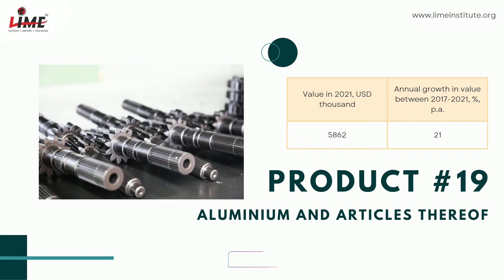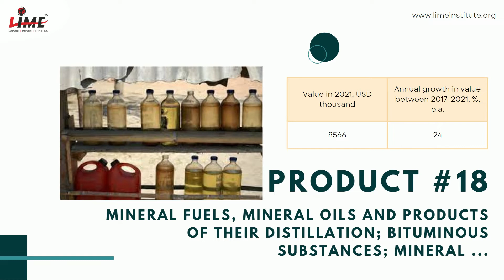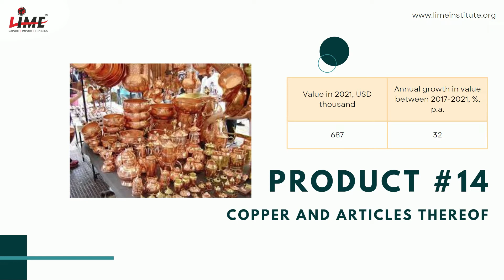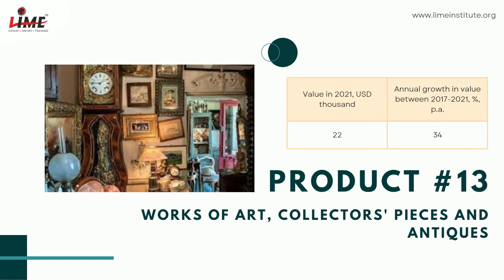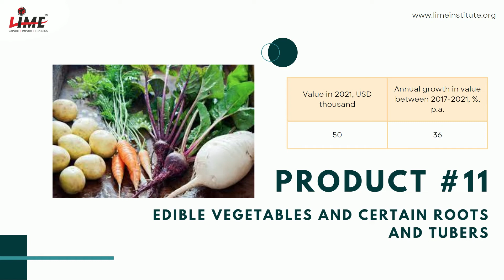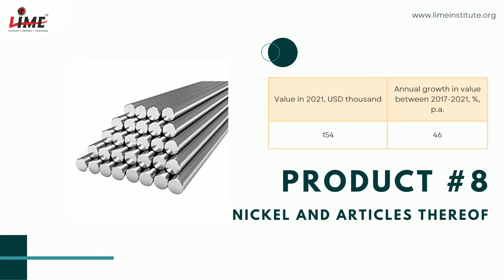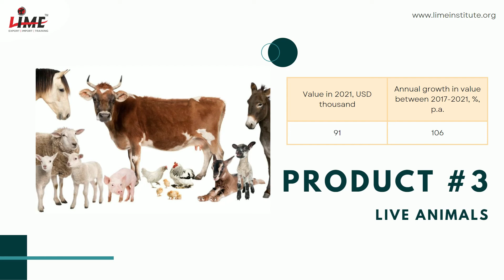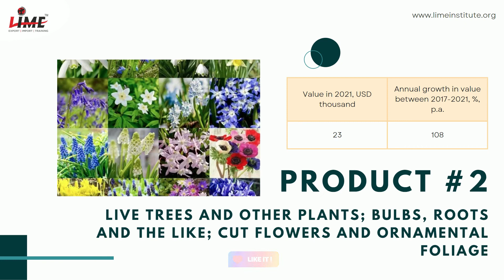Best Growth Rate Wise Sorted Top 20 Products to Export in Uganda from India | Best Opportunities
Here is the list of Top 20 Products that you can consider exporting to Uganda from India.
We have shortlisted these products for the highest percentage-wise growth rate exported in the past 4-5 years from India to Uganda.

● Railway or tramway locomotives, rolling stock and parts thereof; railway or tramway track fixtures ...
● Live trees and other plants; bulbs, roots and the like; cut flowers and ornamental foliage
● Live animals
● Umbrellas, sun umbrellas, walking sticks, seat-sticks, whips, riding crops and parts thereof
● Raw hides and skins (other than fur skins) and leather
● Soap, organic surface-active agents, washing preparations, lubricating preparations, artificial ...
● Vegetable plaiting materials; vegetable products not elsewhere specified or included
● Nickel and articles thereof
● Other base metals; cermets; articles thereof
● Articles of apparel and clothing accessories, knitted or crocheted
● Edible vegetables and certain roots and tubers
● Silk
● Works of art, collectors' pieces and antiques
● Copper and articles thereof
● Sugars and sugar confectionery
● Knitted or crocheted fabrics
● Miscellaneous edible preparations
● Mineral fuels, mineral oils and products of their distillation; bituminous substances; mineral ...
● Aluminium and articles thereof
● Photographic or cinematographic goods